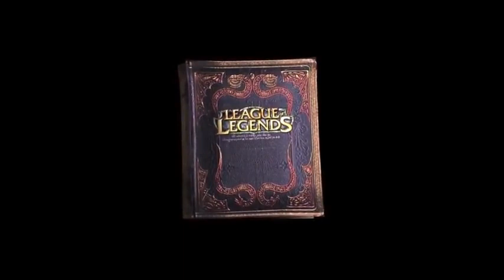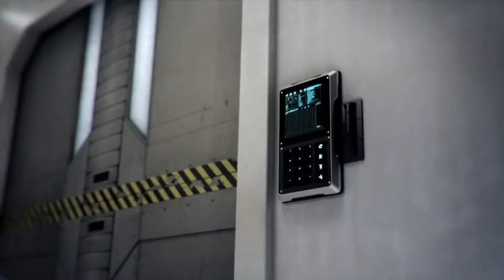Mobile legends cinematic movie - League of legends cinematic movie